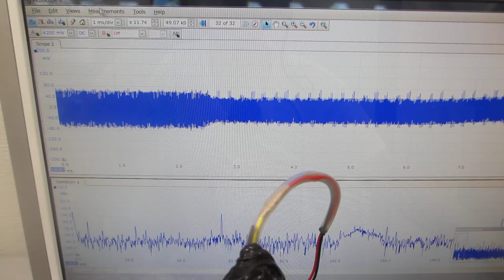ガラス容器の音響特性（表面弾性波）を利用した非線形現象の制御実験ーー相互作用の解析に基づいた発振制御の応用ーー（超音波システム研究所）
５００Ｈｚから９００ＭＨｚの超音波伝搬状態を制御可能にする
ガラス容器の特性に合わせた発振制御を開発しました。

　２０Ｗ以下の超音波出力で、５０００リッターの水槽でも、

参考